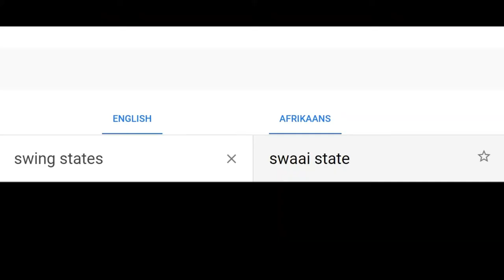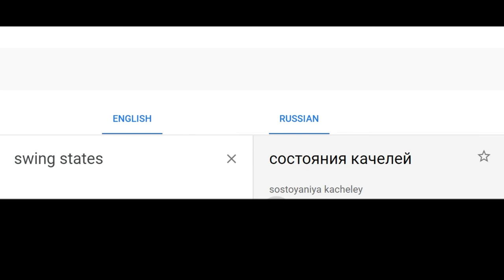swing states in different languages